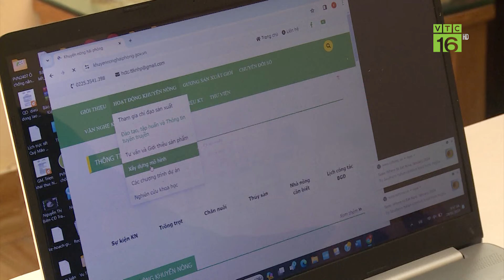Khẩn trương phòng chống rét đậm, rét hại cho mạ, lúa mới cấy | VTC16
VTC16 | Xuống đồng phòng chống rét đậm, rét hại cho cây lúa. Dù thời tiết rét đậm, rét hại nhưng ông Nguyễn Quang Trung, Trạm Trưởng trạm Khuyến nông huyện Kiến Thuỵ, Hải Phòng vẫn xuống đồng phòng, chống rét cho cây mạ.